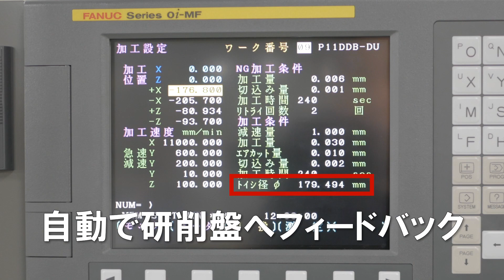DPA 研削盤自働化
◆株式会社メトロール について
　当社は精密位置決めスイッチ・センサーの専門メーカーです。